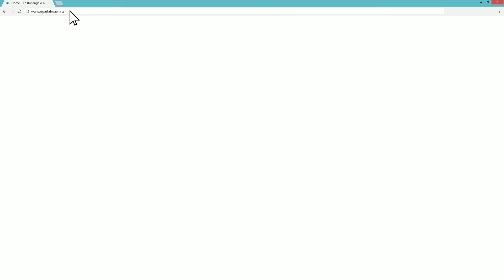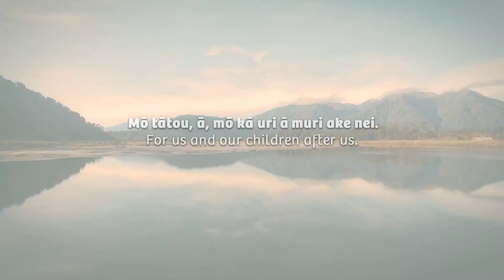Te Rūnanga Governance Form and Function Review